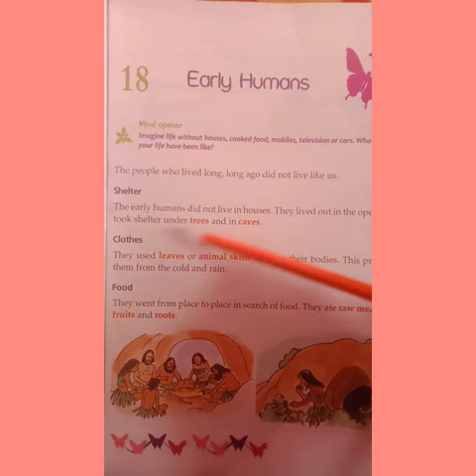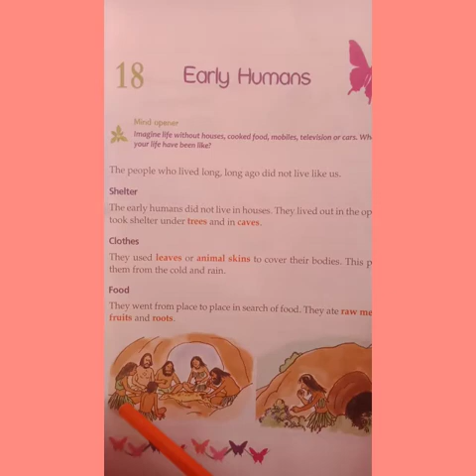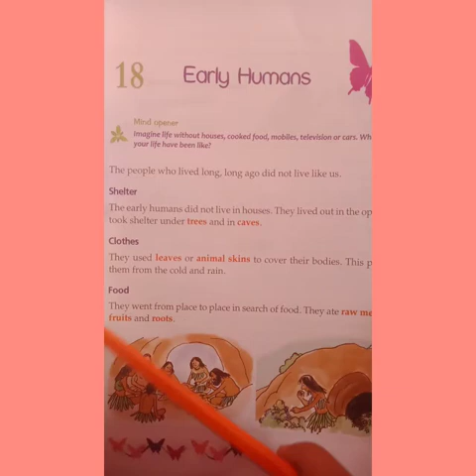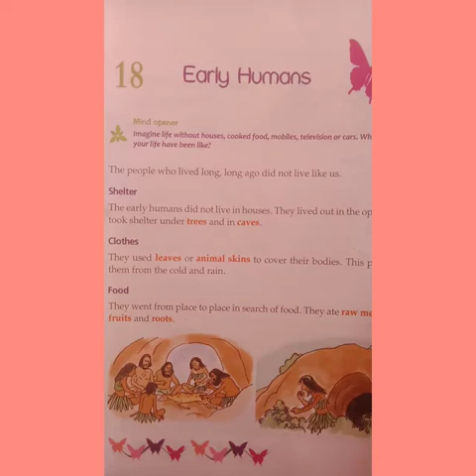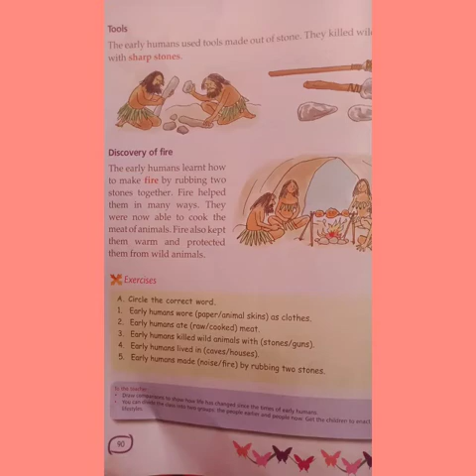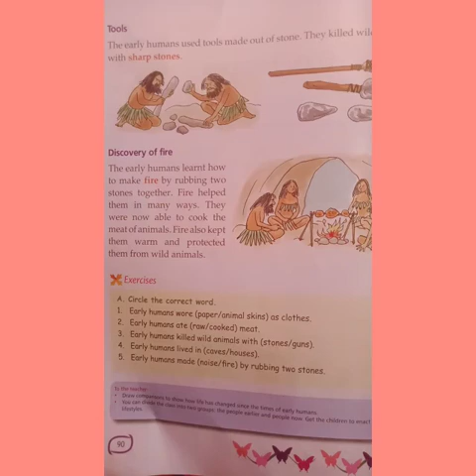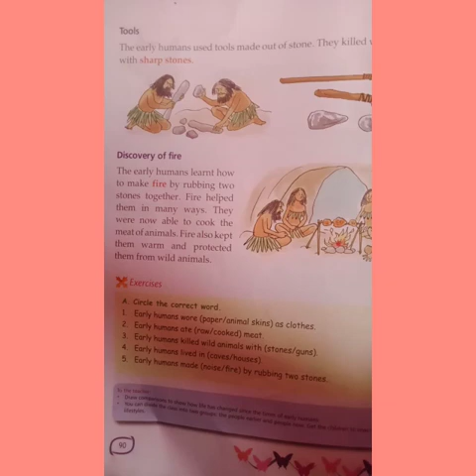Social Class 1 chapter 18 Early humans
chapter 18 Early humans